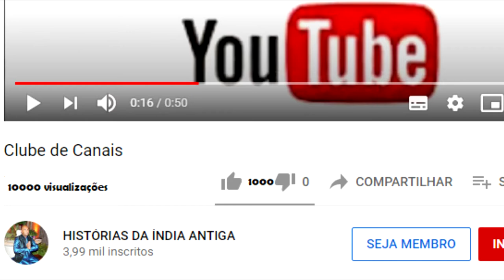RAMAYANA 23 - A MALDIÇÃO PARA VALI DO SÁBIO MATANGA